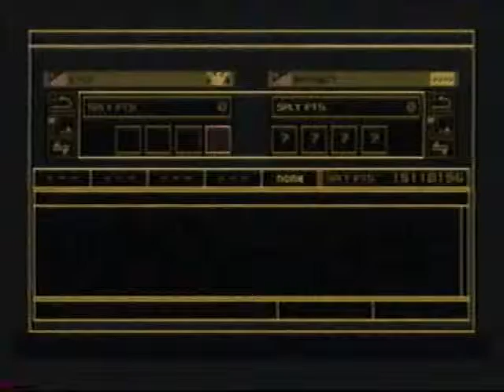Steel Battalion Won Parts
Won parts at the end and aquila is like OMG lol